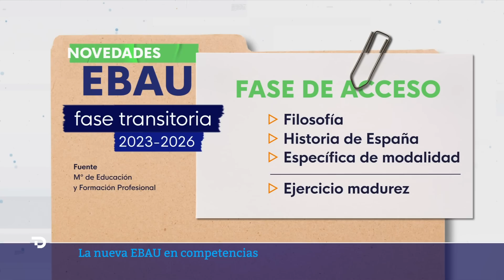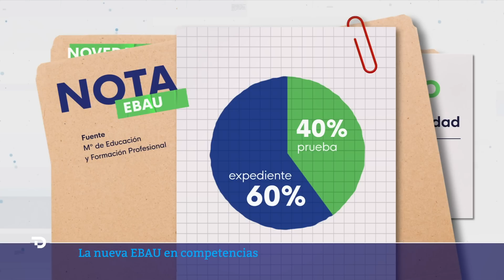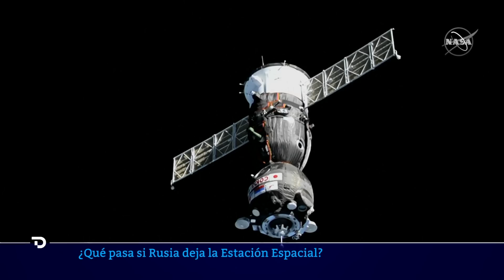Las noticias del MIÉRCOLES 27 de JULIO en 10 minutos | RTVE Noticias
El posible origen del coronavirus podría estar en un mercado de animales vivos en Wuhan según indica un equipo de investigadores de la Universidad de Arizona, Estados Unidos, que ha confirmado que los animales que se vendían aún con vida pudieron ser la clave de la pandemia que paralizó el mundo.

Las investigaciones se han llevado a cabo recogiendo muestras y rastreando el inicio de la pandemia hasta el mercado de Wuhan. Los resultados se han publicado en la revista “Science” e indican que la primera propagación a humanos por parte de los animales se pudo haber producido en dos transmisiones separadas a finales de noviembre de 2019.

En un verano tan extremo como el que estamos viviendo, una de las grandes pérdidas son las que están viéndose en nuestros embalses, sobre todo los de consumo humano, que han caído en un 38% de su capacidad, motivo por el cual, en algunas zonas se han visto obligados a implantar restricciones para evitar el desabastecimiento total del agua.

La ola de incendios parece que da un respiro en España y los que siguen activos evolucionan, en general, de forma favorable. Es el caso de los que estos días han calcinado miles de hectáreas en Castilla-La Mancha. En Mijas, Málaga, ya han dado por controlado el tercer incendio que sufren en un mes, que se sospecha que ha podido ser intencionado. Las 400 personas desalojadas por los incendios de Almonte y Bonares, en Huelva, ya pueden regresar a sus viviendas.

 La Unión Europea acordó reducir de forma conjunta el consumo de gas en un 15% ante un posible corte parcial o total del gas ruso, mientras que España consiguió una 'excepción' más, y sólo reducirá entre un 7% y un 8% su consumo de gas, además de forma voluntaria. Sin embargo, las dudas han surgido sobre cómo podremos hacer los consumidores para ahorrar.

El nuevo jefe de la agencia espacial rusa Roscosmos, Yuri Borísov, ha confirmado los planes de Rusia de abandonar la Estación Espacial Internacional (EEI) después de 2024. Borísov, que sustituyó a Dmitri Rogozin al frente de la estación, ha dicho que, para entonces, Rusia comenzará la construcción de su propia plataforma orbital.

"Vamos a cumplir con nuestras obligaciones ante los socios, pero la decisión de abandonar la EEI tras 2024 ya está tomada", ha dicho Borísov durante una reunión con el presidente ruso, Vladímir Putin.

Año y medio después de salir de la Casa Blanca, el expresidente de Estados Unidos, Donald Trump, ha reaparecido. Lo ha hecho con un discurso donde ha descrito con tintes apocalípticos la situación bajo el mandato de Joe Biden del que ha dicho que "ha puesto a los EE.UU. de rodillas". Trump ha dejado abierta la puerta a presentarse de nuevo a las elecciones aunque Justicia mantiene su investigación criminal por el asalto al Capitolio.

El Ministerio de Educación ha planteado una nueva prueba de acceso a la universidad que reducirá a cuatro los exámenes a realizar en total y valorará la “madurez académica del alumnado”, desplazando de forma gradual el peso de la evaluación de asignaturas específicas, según un borrador al que ha tenido acceso RTVE.